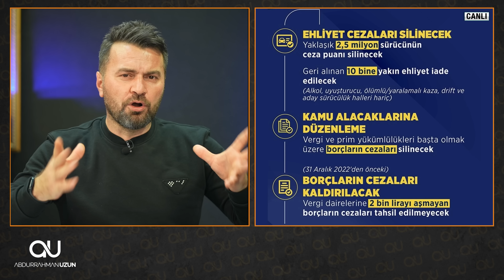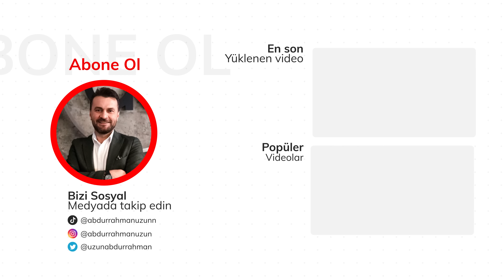HALK TV TÜRKİYE’NİN EKONOMİSİNİ DÜZELTECEK REÇETEYİ VERDİ! BİZ BOŞA SIKINTI ÇEKİYORMUŞUZ MEĞER!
Halk TV’de canlı yayına katılan Ekonomist Atilla Yeşilada, Türkiye’de ekonominin düzelmesi için yapılaması gereken 3 şeyi açıkladı. Meğerse biz son birkaç yıldır boşu boşuna sıkıntı çekiyormuşuz! Hükümet niye yapmıyor acaba bunları?